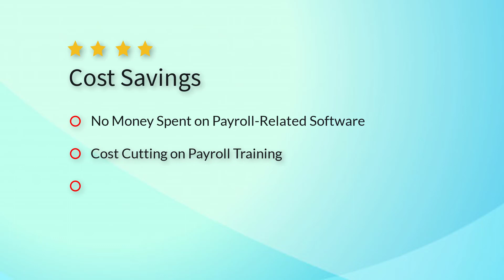Six Reasons for Outsourcing your Payroll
Save Time and Increase Efficiency With Payroll Outsourcing Services of the Best Payroll Outsourcing Company in India.